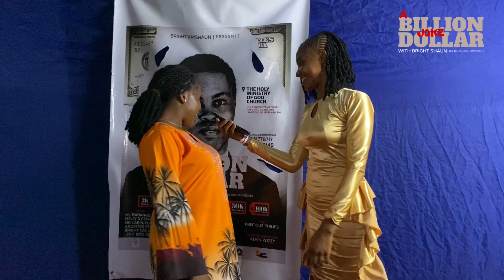THE FUNNIEST RED CARPET HOSTING TRENDING ONLINE TODAY 😂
It’s usually fun and synergistic when a female red carpet host meets her fellow lady. Just watch her the both of them bonded together 😂😂